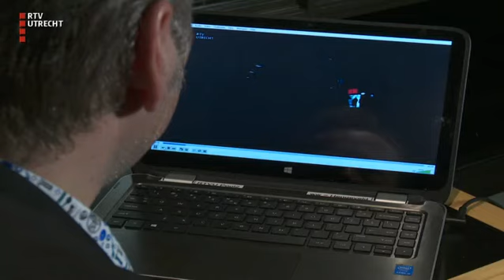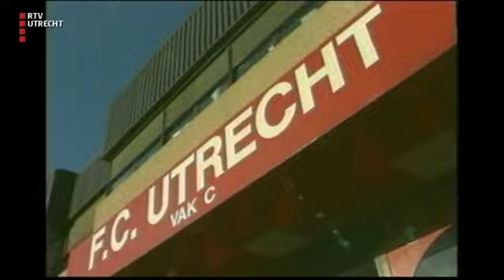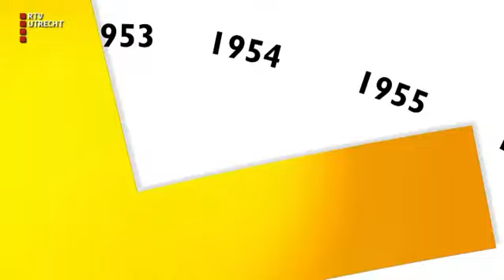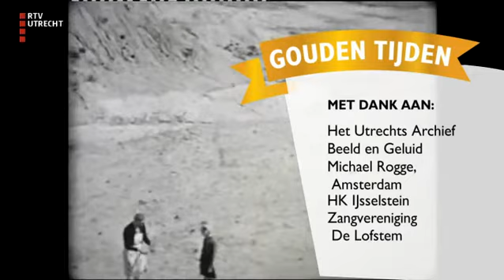Gouden Tijden - do 9 feb 2017, 07:05 uur [RTV Utrecht]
In dit seizoen van Gouden Tijden nostalgische en herkenbare filmbeelden uit de hele regio.